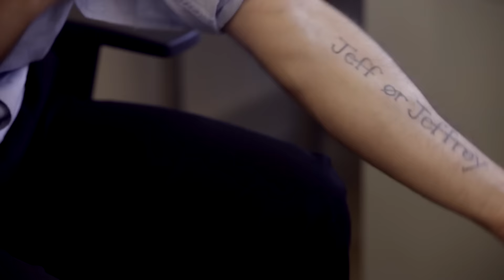The Job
Jeff and Anthony are the Job.